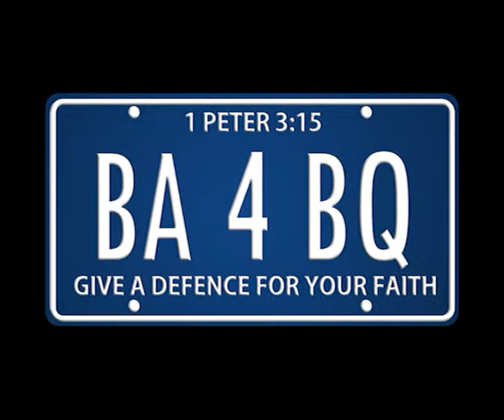28th April 2013 - Big Answers for Big Questions (Part 4) - Simon Leigh Jones